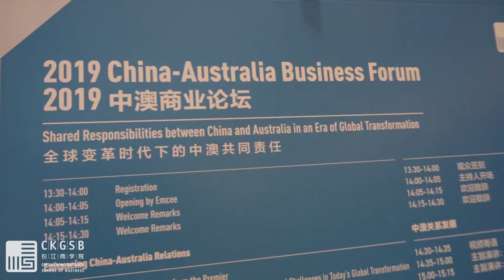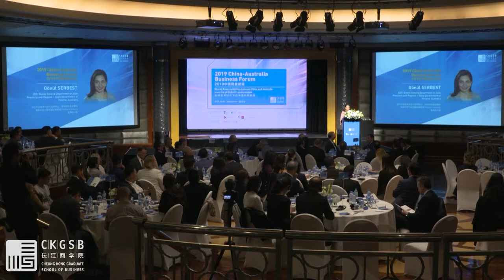Global Victoria CEO Welcomes 2019 China-Australia Business Forum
Gönül SERBEST, Chief Executive Officer, Global Victoria, Department of Jobs, Precincts and Regions – State Government of Victoria, Australia opens the event at the 2019 China-Australia Business Forum on Shared Responsibilities between China and Australia in an Era of Global Transformation.